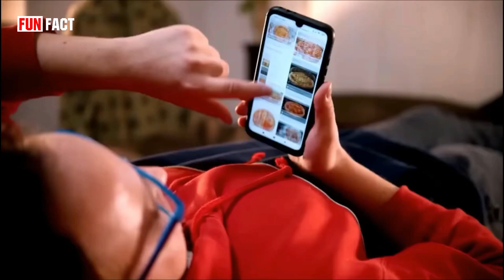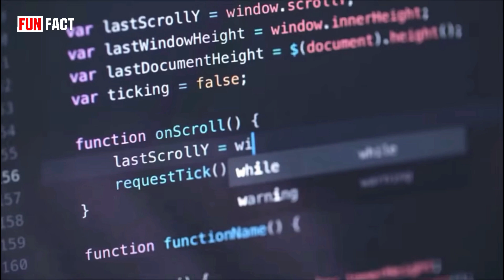How Food Panda started in Pakistan | HIndi\Urdu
How Food Panda started in Pakistan